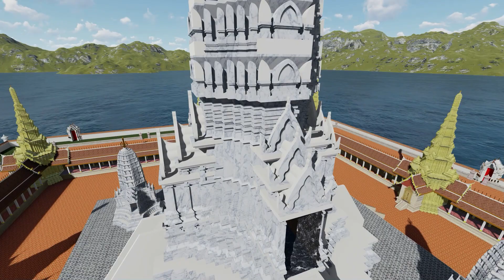วัดไชยวัฒนาราม อยุธยา จำลองให้คล้ายครับ